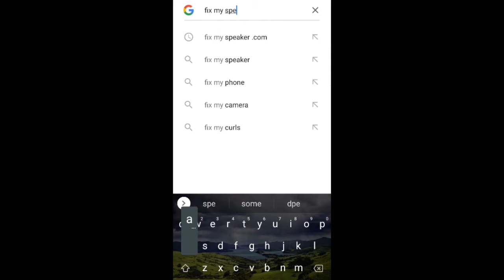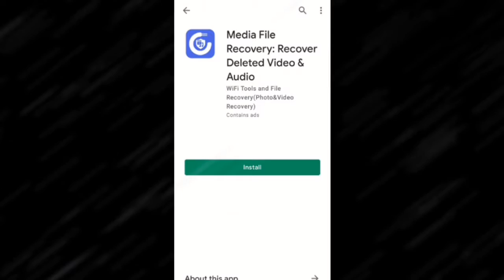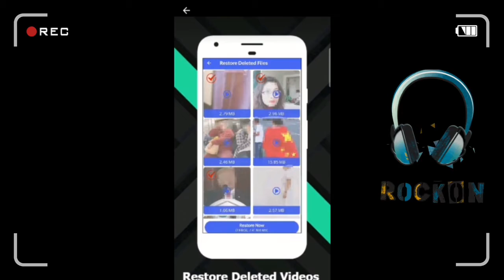How to Recover deleted photo Lifesaver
How to Recover deleted photo Lifesaver & Very USE Full Tips

Hi guys My  Name Alapan Roy

This  video is  Interesting  hacks